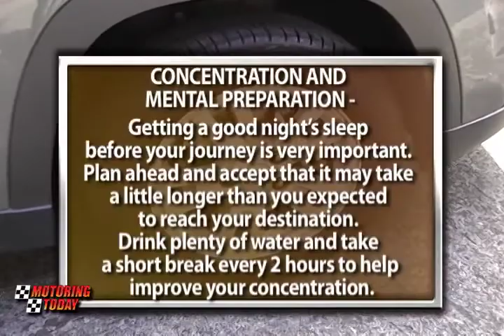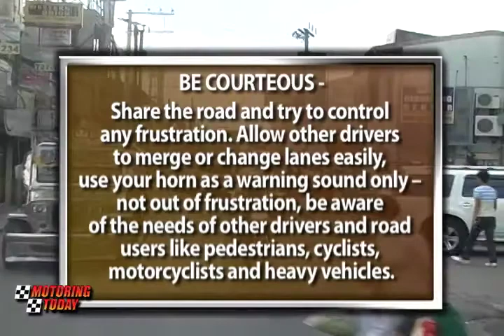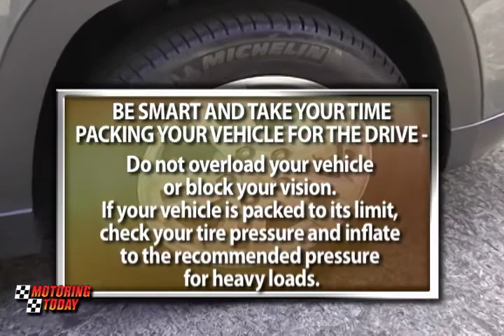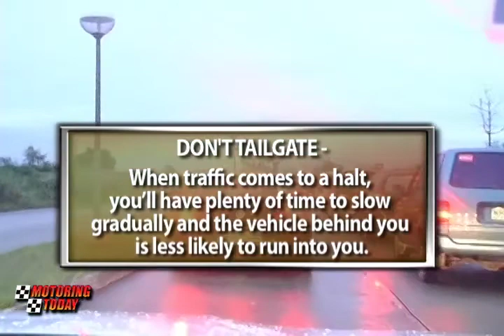Motoring Forum APEC Summit holiday tips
There’s is a long weekend in November when the APEC summit comes to town and here are some tips for those who are planning to go out of town.